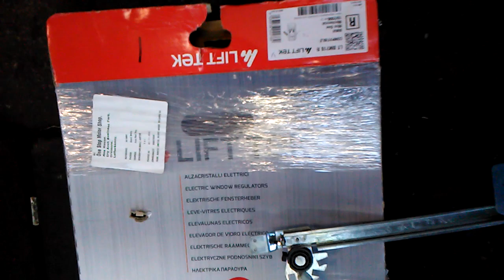MINI Cooper R56 window repair NCT fail pt 1.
part 1,a common NCT fail on older mini cooper R56 ,2007 model, window wont go up or down, broken cable, window regulator replacment . mini cooper 1.6. liam mac auto repair, car service , lk,donegal,NCT prep, MIG welding.